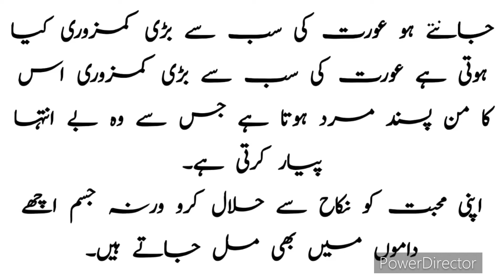Some Amazing Facts About Women | Quotes About Aurat | Urdu/Hindi Best Quotes | Bold Stories Hub